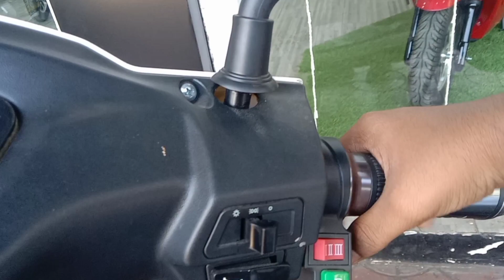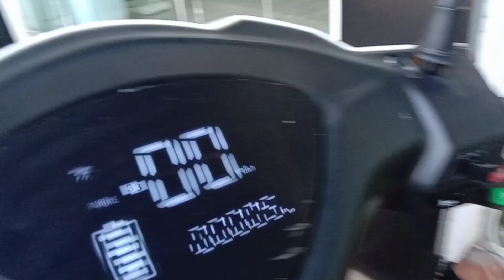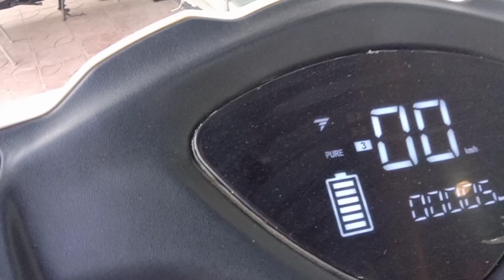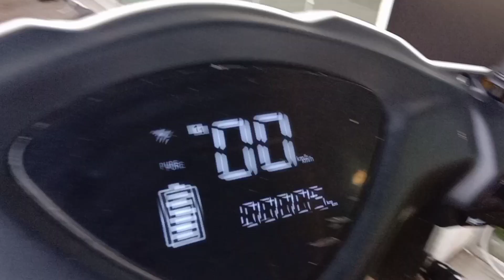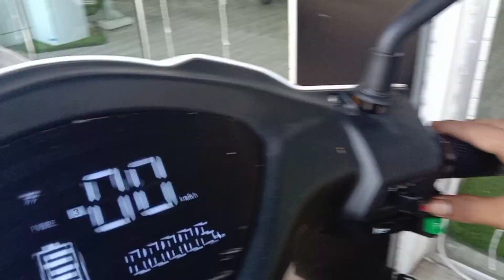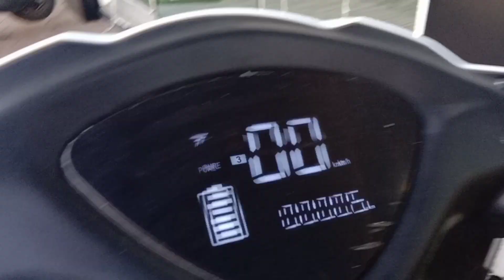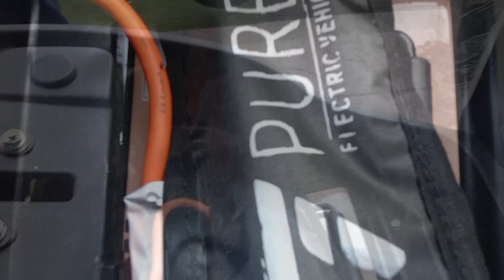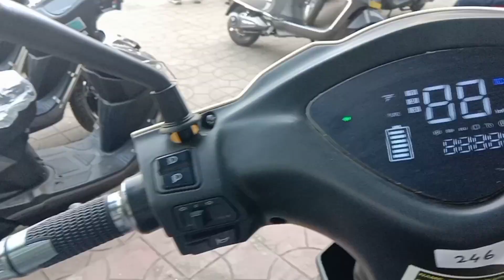Pure EV ETrance Neo Facelift Electric Scooter Review|Heet CBS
Hello Guys,Pure EV ETrance Neo Facelift Electric Scooter Review Specifications, ledheadlamps, ledtaillamps Digitalspeedometer, ledtaillamps,castalloywheel, Telescopic Suspension,100kmsonsinglecharge,1.5KW nominal and 2.2KW Peak battery,BLDC Motor Type,Etc.

Pure EV,Thane.
Location of showroom.

Kuch Dout ya Queries ho toh Instagram Facebook ya twitter pe puch sakte hai comment me bataye or aisi konsi konsi gadi ka review dekhna he.

My Tripod.

My mic for shoot.

Video pasand aya ho toh

Have A Good Day And

Ride Safe.